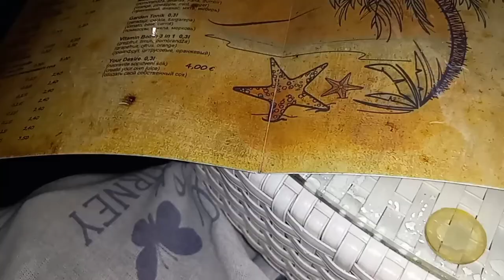Budva, Montenegro - Nightlife 🇲🇪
As the world picks back up in travel and normal activities in 2022, today's video will show you Budva, Montenegro at night and things to do in the Beach town of Budva. Eventually I find the night life, but will I be able to find a way back to my room? Watch along to virtually experience the beautiful country of Budva, Montenegro!